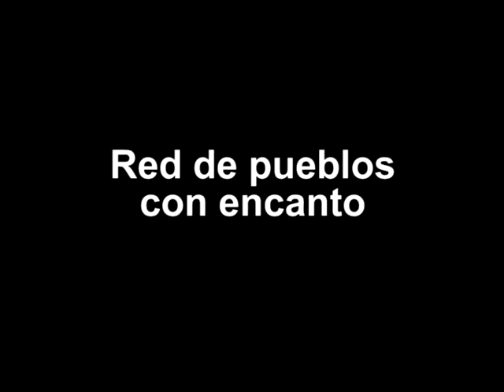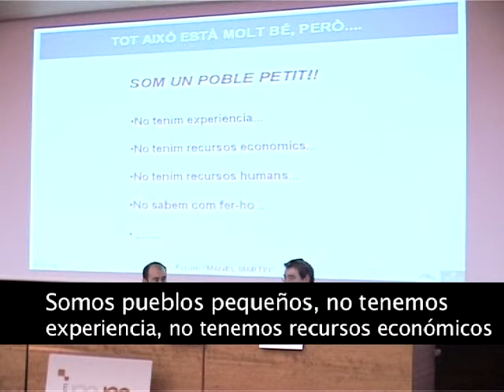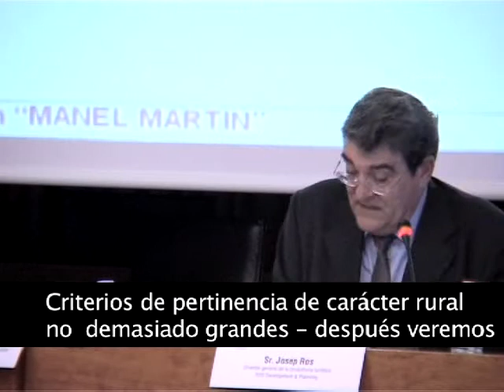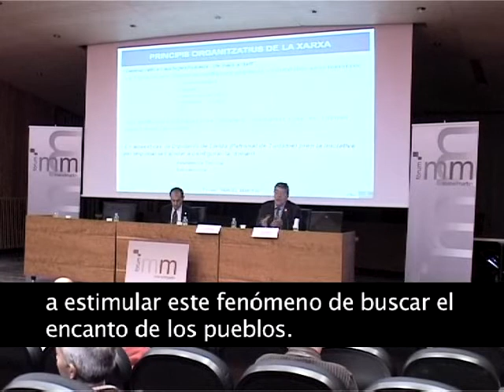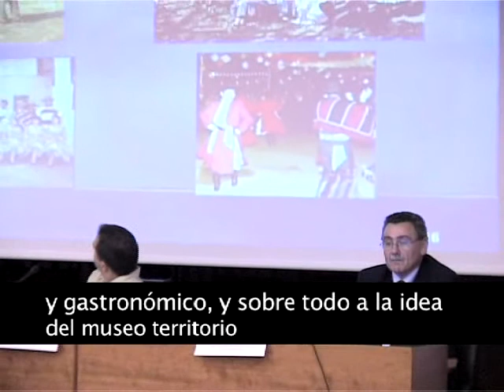Fórum Manel Martín | Ara Lleida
Cómo transformar un pueblo en destinación turística, principios y prácticas.
A cargo de la Diputación de Lleida.